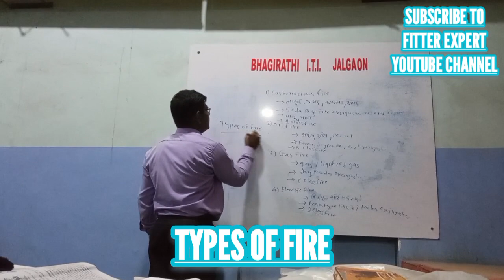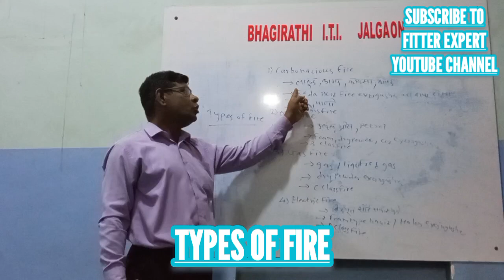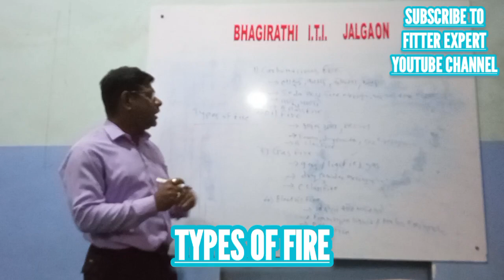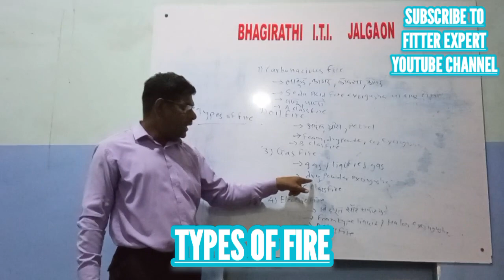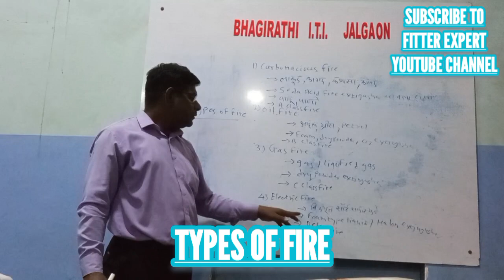types of fire आगचे प्रकार